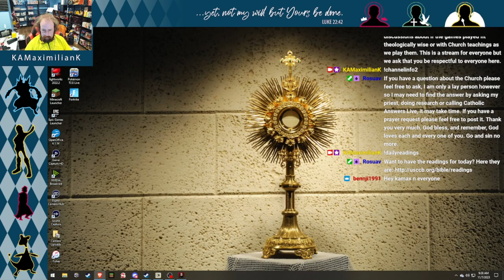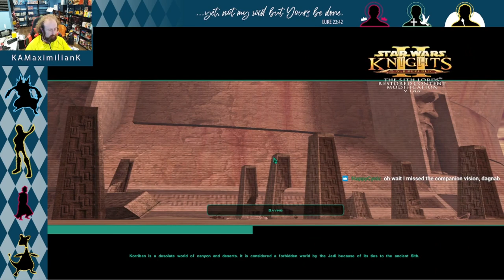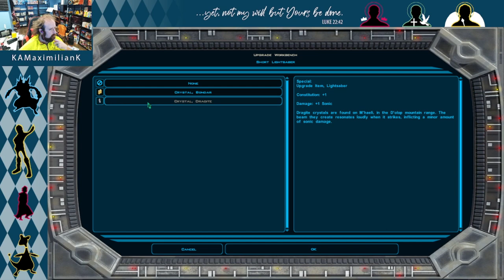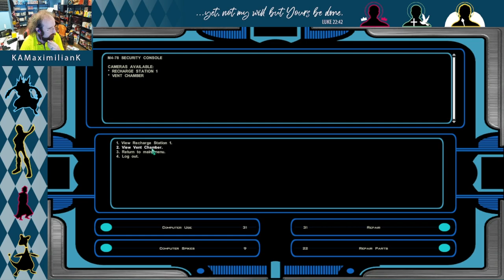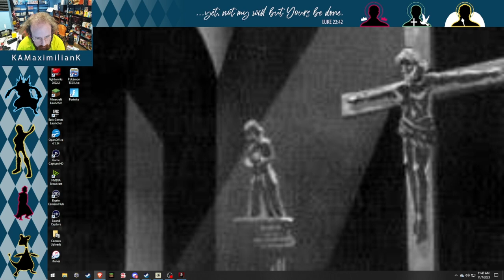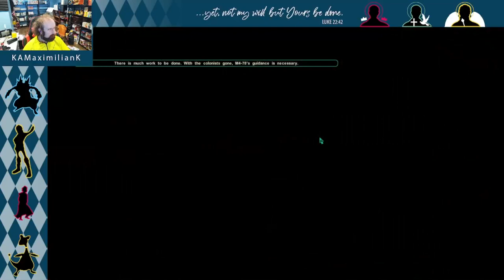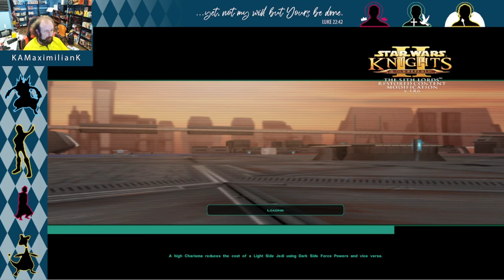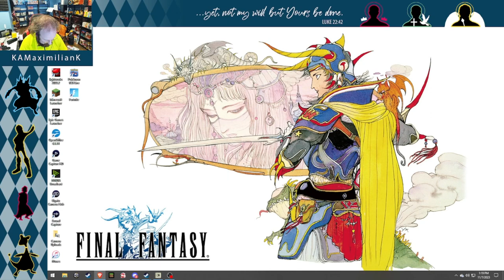KAMaximilianK's Casual Replaying of Star Wars: Knights of the Old Republic II - Stream 17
Ran out of room for full title (Restored Content time! After we finish up Korriban)

A casual stream of playing Star Wars: Knights of the Old Republic II. It's been probably about 15 years since my last full playthrough.

This is a Catholic channel so as such there will be prayer and discussion about Catholic teachings/ theology as I play games. I try to make it welcoming for everyone though as we have been taught to love one another as Jesus loved us.